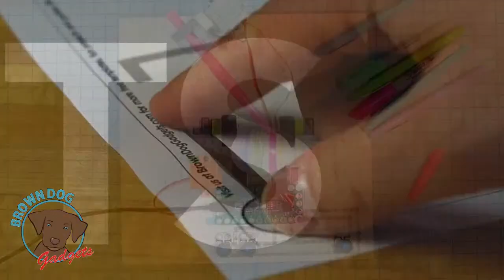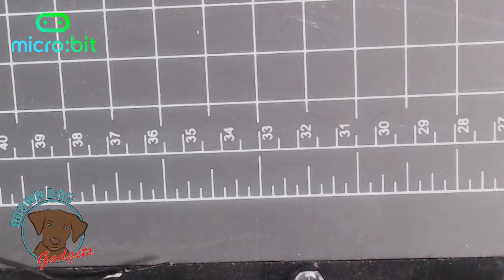Friday Hangout - Prototype LEGO Micro:Bit Boards!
We're showing off some projects we've made with out prototype Micro:Bit boards for our Crazy Circuits system! They work great on LEGO, paper, or even with wearables! We're still working out the details but we do plan on making these Open Source once we start production.